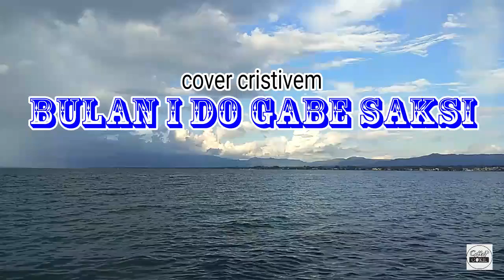Batak - Cover # Di Topi Tao Tabo